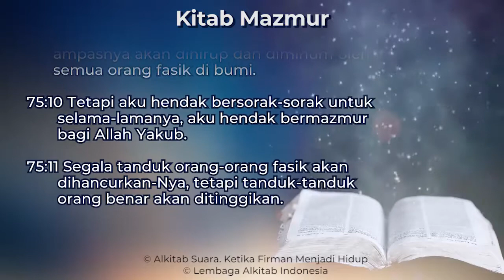Mazmur 75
Kitab Mazmur Pasal 75